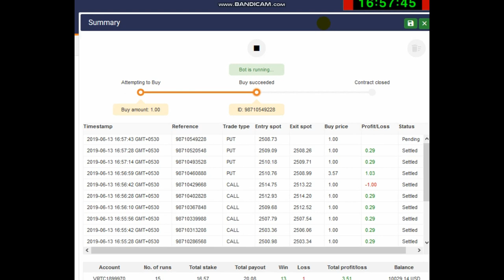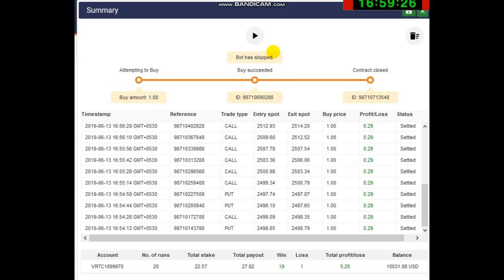Higher-Lower Binary Bot with SMA Double Barrier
::: HLBN004

BOT In General :
::: Digits : Matches-Differs : Differs
::: Ticks :5
Available Bots With Strategy :
    MACD Strategy
    RSI Strategy
    RSI Array Strategy
    SMA Strategy
Available Bots For :
    Even-Odd Bots
    Higher-Lower Bots
    Matches-Differs Bots
    Over-Under Bots
    Rise-Fall Bots